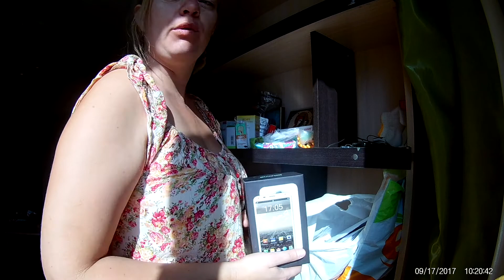Где я работала в Киеве - читаю трудовую и убираю